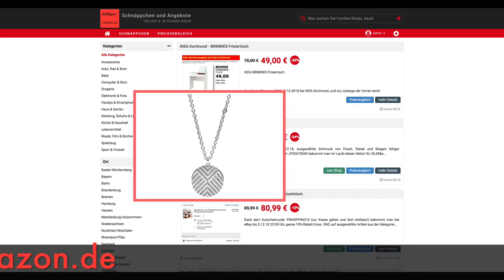Schnäppchen/Billiger des Tages 05.12.18 - Fossil Damen-Collier JF02673040 45 cm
Heute ist Schnäppchen/Billiger des Tages - Fossil Damen-Collier JF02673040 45 cm.